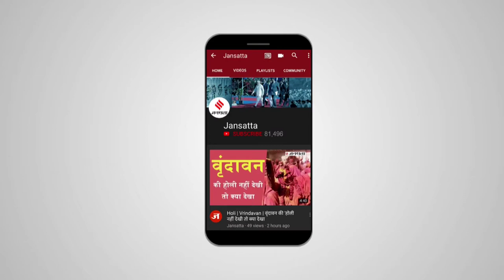Gyanvapi Masjid विवाद पर बोलीं कंगना रनौत, कहा- काशी के कण-कण में हैं शिव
Gyanvapi Masjid : कंगना रनौत इन दिनों अपनी अपकमिंग फिल्म धाकड़ का प्रमोशन कर रही है...इस दौरान वह एक गाना लॉन्च करने के लिए काशी मणिकर्णिका घाट पहुंची और पूरी तरह शिव के रंग में रंगी नजर आईं. इस दौरान उन्होंने ज्ञानवापी पर कहा कि. बनारस के कण-कण में शिव बसते हैं जैसे अयोध्या के कण-कण में राम बसते हैं.

Gyanvapi कंगनारनौत bollywoodnews Jansatta is one of the leading hindi news channel, which provides all the latest and trending news of india and around the world.